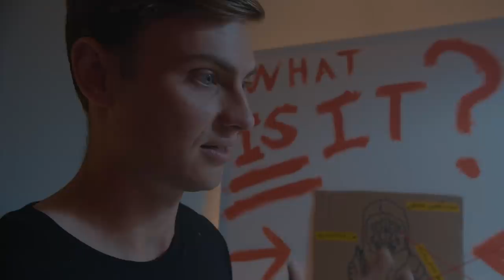VLOG THE MOVIE (PART 3)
[PART 4 COMING SOON] - can't wait?

This is Part 3 of Vlog the Movie I hope you enjoy! Keep an eye out for the Carl and Jinger Family! Liz and I have worked super hard on this movie and we are excited to show you. The movie is an epic adventure movie featuring Carter Sharer and Lizzy Sharer as they experience a crazy series of events in the attempt to become popular YouTube vloggers and harness the power of a magical vlog camera. The movie has epic cameo appearances from famous YouTubers so keep an eye out for who you recognize. Comment VlogMovie CarterSharerMovie if you loved this vlog!

CREDITS

STARRING Carter Sharer & Elizabeth Chang

Producer   Ryan Prunty
Director of Photography   Zach Tidwell
Production Designer   Ethan Conway
Editor  Zach Tidwell
Production Photographer   Kelsey Sharer
Original Music   Jared Fink

Visual Effects by FLYING TURTLE POST
VFX Producer   Shaina Holmes
VFX Supervisor & Lead Artist  Avery Herzog
VFX Artist   David Dorsey
VFX Coordinator   Luke Healy

Post Production Sound Services by BOGART SOUND
Sound Designer   Tim Obzud
Post Sound Coordinator   Riley Bartlett
Additional Music Composition   Tim Obzud

GUEST STARRING (In Order of Appearance):
Guava Juice
Chad Wild Clay & Vy Qwaint
Carl & Jinger Family
Gage1up
Luke Jaxon
Mr. Beast
Marqus Bobesich   as   the Man on the Mountain
Hunter   as   Malibu Man
Ryan Prunty   as   KOKO

Rebecca Zamolo
Matt Zamolo
Austin Spomer (Men Try Videos)
Kelsey Edwards
The Skorys (Eden, Gabriella, Tylor, Cory)
Jared Mecham
Bryan Lanning (Daily Bumps)
Kelsey Sharer
Stephen Sharer
Grace Sharer